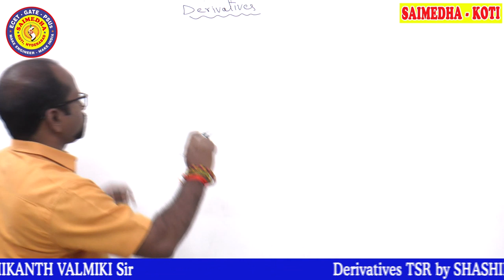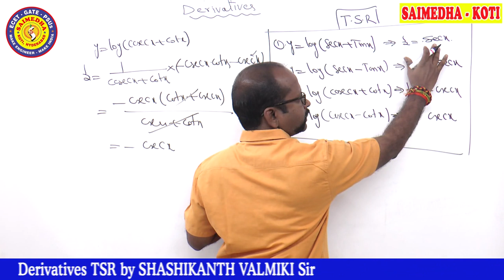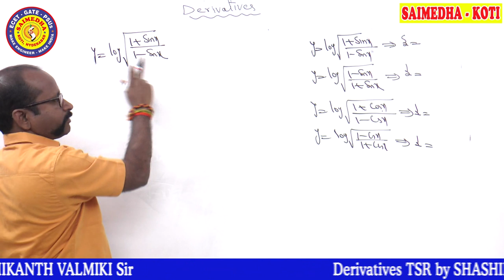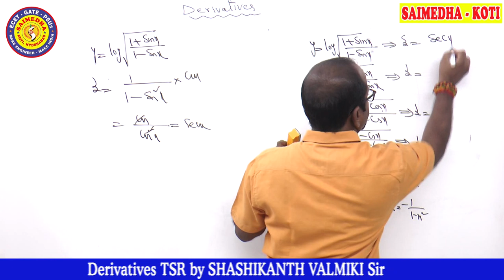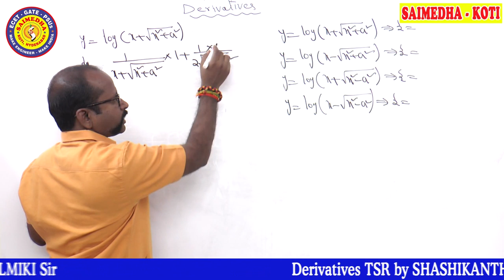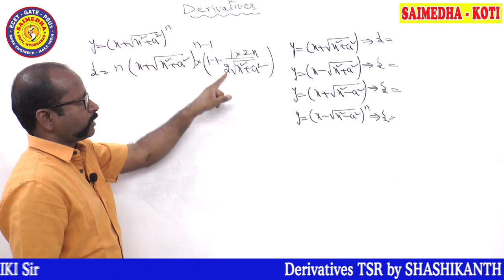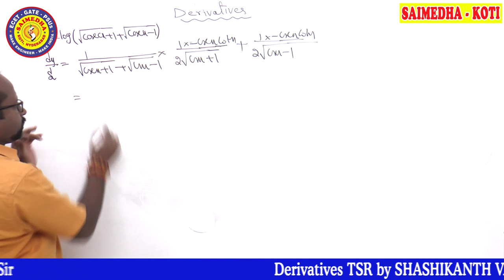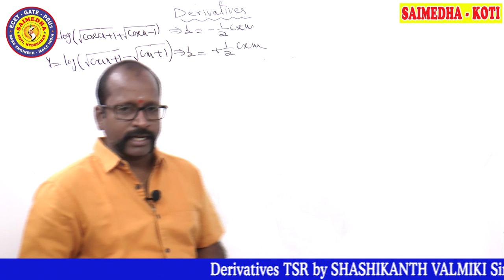Derivatives Time Saving Results Part-2 for ECET by Shashikanth Valmiki Sir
DIRECTOR: Rudrapati JC Sir
Co-ordinators:
Shashikanth Valmiki Sir
Surya Teja Sir
Inzamam Sir
Praveen patel Sir
Mukesh Sir.